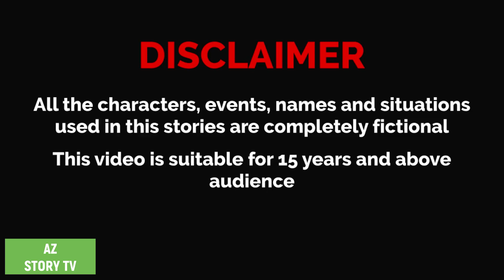যাদু তিন চুল | jadur tin chul | jadui tin sone ka bal | pari ki new year | Jadur golpo | AZ Story TV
Animation : AZ Story TV team